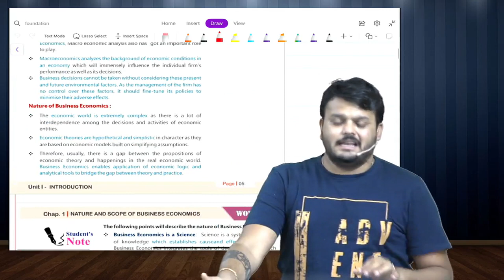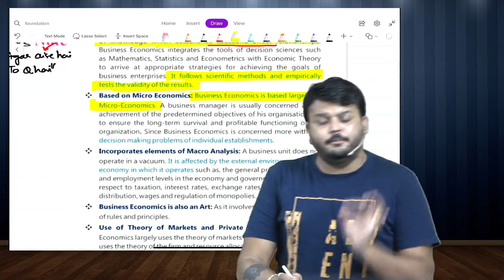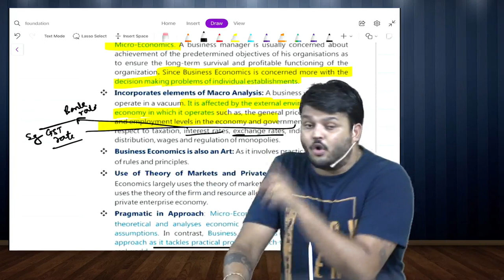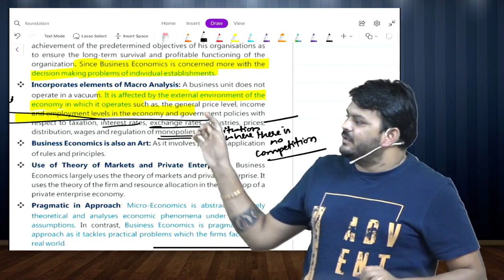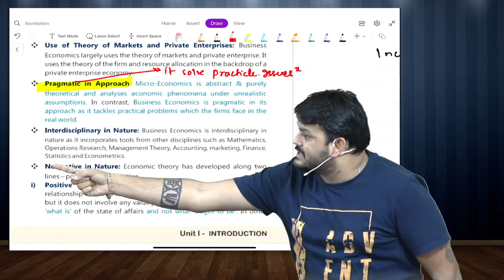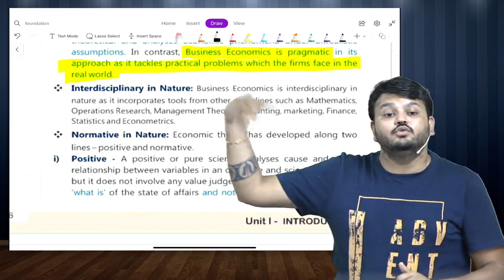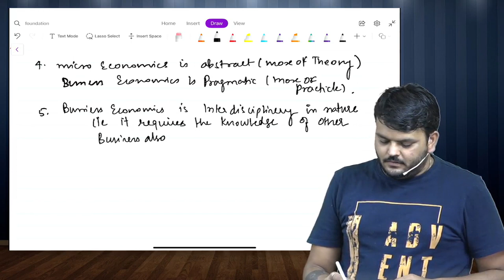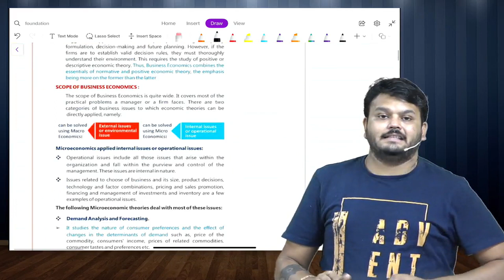CA Foundation Economics Lecture 6 I FREE CA Lectures | November 22 Exam | Commerce | CA Vijay Sarda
For Updates & Free Audio Revision and MCQ Quiz Daily and Many more Free Beneficial Content - Telegram